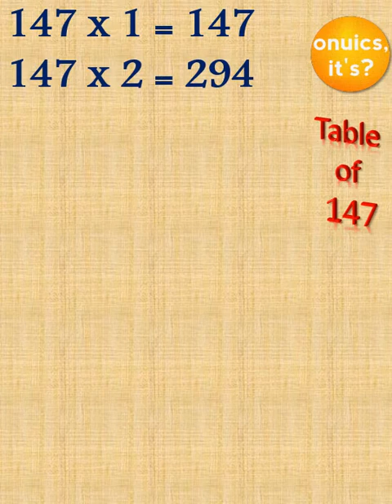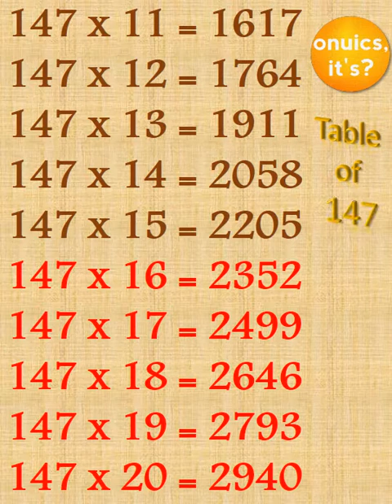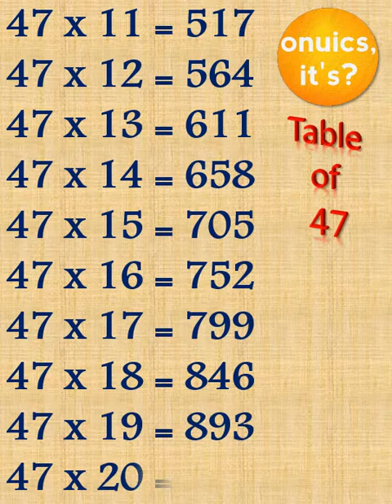Table of 247, 147, 47 | multiplication se 247 ka pahada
0:00  Table of 247
1:38  Table of 147
2:42  Table of 47
Pahada 247 ka
247 ka pahada
table of two hundred forty-seven
दो सौ सैंतालीस का पहाड़ा
do sau setaliss ka pahada
247 ka table kaise likhe
math
table of one hundred and forty seven
एक सौ सैंतालीस का पहाड़ा
सैंतालीस का पहाड़ा
ek sau setalis ka pahada
Setalis ka pahada